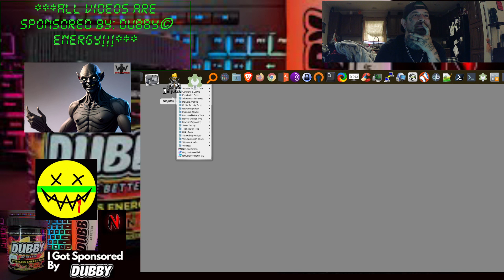Diablo© IV; LEVELING/GRINDING POWERLEVELING! [***ALL VIDEOS ARE SPONSORED BY: DUBBY ENERGY© !!]